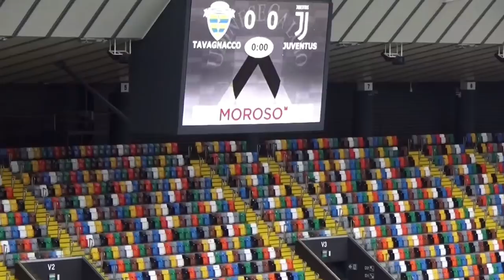Tavagnacco vs Juventus femminile 1-2 Serie A 2017-18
UDINE – Il Tavagnacco esce sconfitto dalla sfida della Dacia Arena, 1 a 2 il risultato finale per la Juventus, ma a vincere è stato il pubblico friulano. In 5 mila hanno affollato la Tribuna dello stadio Friuli, dimostrando le potenzialità del calcio femminile. Dopo il vantaggio gialloblu con Mascarello all’inizio della ripresa, rispondono Bonansea e Franssi per le bianconere, che vincono la loro undicesima partita consecutiva. Per il Tavagnacco è il secondo ko in due gare dopo quello di Bari.